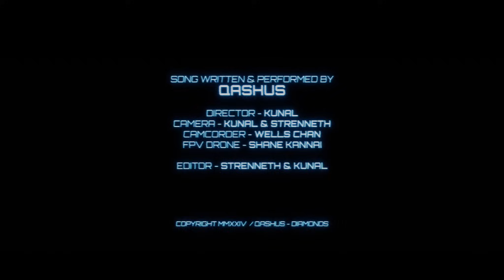Qashus - Diamonds (Official Video)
Director: Kunal Parmar
Camera: Kunal Parmar, Strenneth
Camcorder/Photography: Wells Chan
Drone: Shane Kannai
Edit: Kunal Parmar & Strenneth